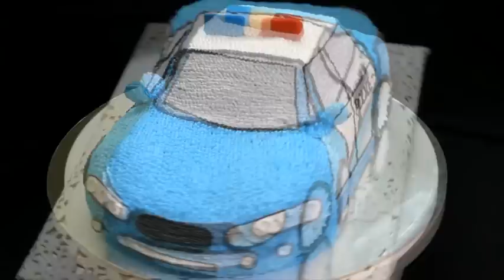police car cake tutorial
police car cake easy tutorial | how to make a police car cake step by step | how to make police car birthday cake